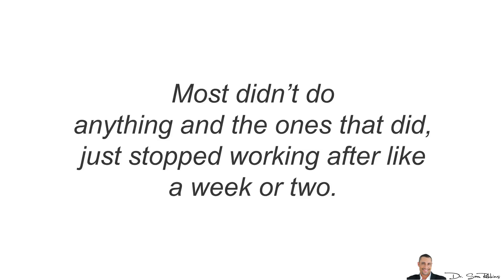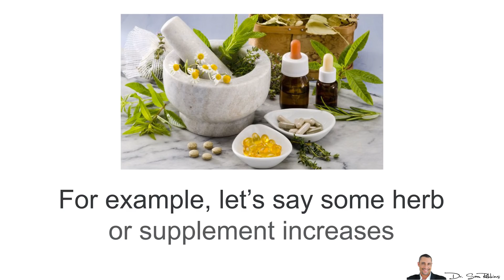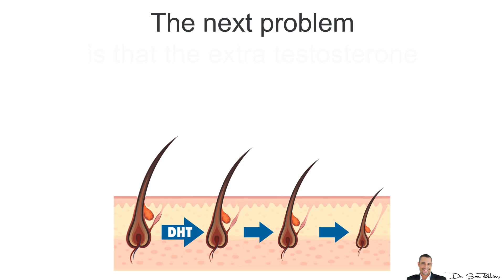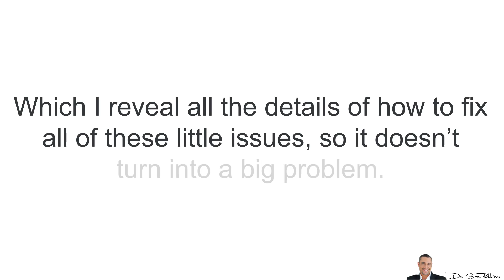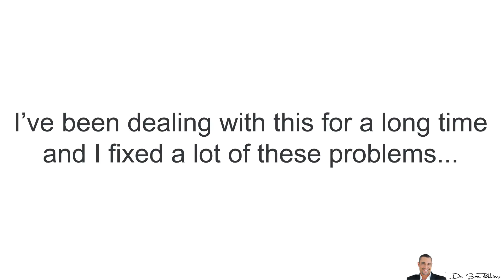💋Why Increasing Your Testosterone Will NOT Fix Your Problems - by Dr Sam Robbins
💋Why Increasing Your Testosterone Will NOT Fix Your Problems
Jasper wrote to me and said:
“I’m doing everything right Dr. Sam and my testosterone, libido, erectile problems, belly fat and so forth haven’t improved at all. I’ve taken a few supplements that increase my testosterone levels. Most didn’t do anything and the ones that did, just stopped working after like a week or two. And then I increased the dosage and then things seem to get worse. When I got off of the various “testosterone boosting supplements”, my situation was even WORSE. I was losing hair, my libido was the lowest it’s been ever and I’m tired all day long. What am I doing wrong?... I thought increasing my testosterone will fix these problems but it’s made it worse.”
This is a very common situation I hear all the time.
The problem is that you can’t ONLY try and increase your testosterone. Your body will quickly adapt by changing around your other hormones, especially if you’re over the age of 30 and certainly in your 40’s a beyond.
For example, let’s say some herb or supplement increases your testosterone… soon your body will adapt by increasing SHBG. This will then LOWER your “free testosterone”, which does all the good stuff.
The next problem is that the increase in testosterone, will convert more to estrogen and other female hormones such as Prolactin. This will now tell your brain and then your testicles to LOWER testosterone… because as estrogen goes up, testosterone goes down.
The next problem is that the extra testosterone also converts to DHT - the balding and prostate hormone. And this, just like estrogen, will LOWER testosterone.
Additionally, all of this causes stress to your endocrine system and your stress hormone Cortisol goes up. This does the exact opposite of Testosterone.
There are other changes too… but this is phase 1.
IF you’re not blocking these other hormones AT THE SAME TIME, the initial increase in your testosterone from the supplement you were taking will be TEMPORARY and will soon, go back down again and now your left with LOWER testosterone but also HIGHER “negative” hormones such as female, DHT, cortisol and so forth.
THIS is why you’re having problems. THIS is why most supplement don’t work.
They’re poorly designed by someone who has no understanding how of how the human body works.
Anyway, I wanted to keep this video short .. just to let everyone know that it’s NOT your fault if you experience these problems.
That increasing your testosterone ONLY, will NOT “fix” your problems and will in fact, make them worse in the long run.

Thanks
DrSamRobbins